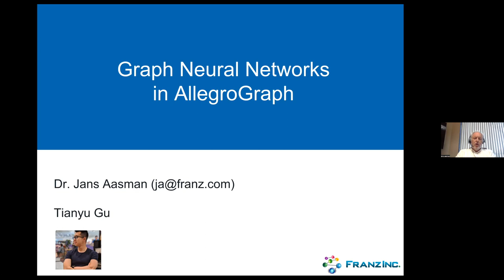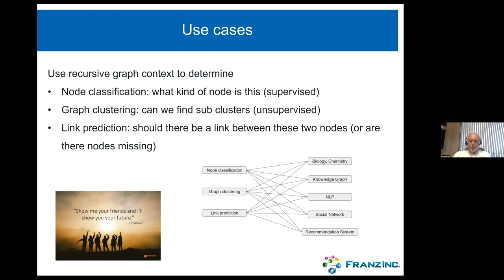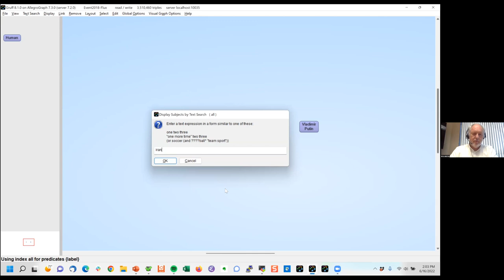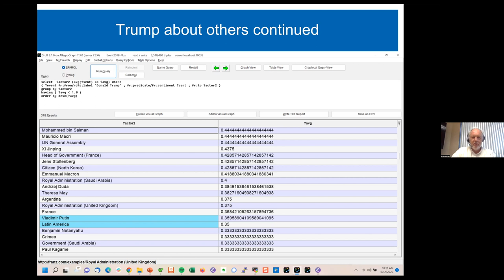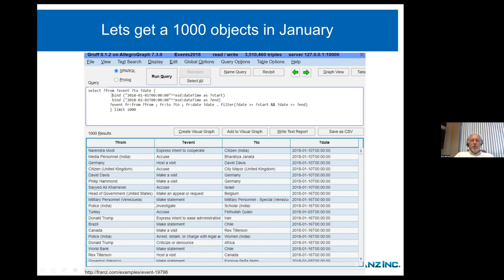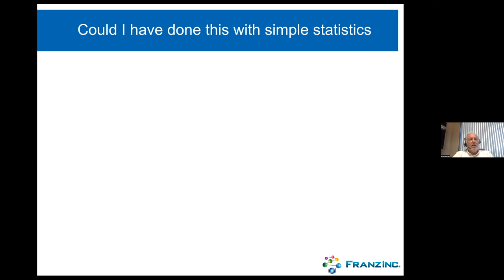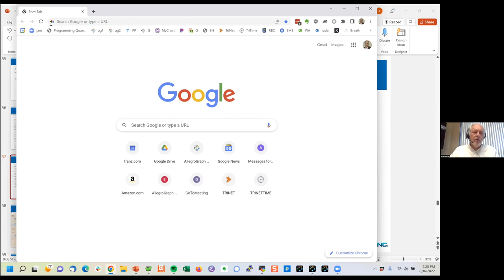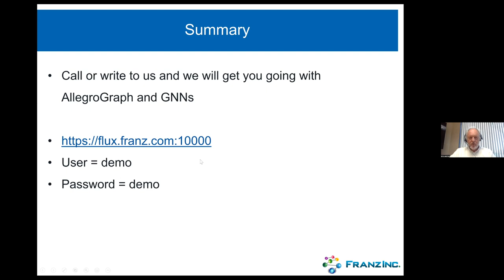Event Predictions with Machine Learning and Graph Neural Networks (GNN) using AllegroGraph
The ability to explain the results of AI models, and produce consistent results from them, involves modeling real-world events with the adaptive schema consistently provided via Knowledge Graphs.

Probably the most important reason for building Knowledge Graphs has been to answer the age old question: “What is going to happen next?” Given the data, relationships, and timelines we know about a customer, patient, product, etc. (“The Entity of Interest”), how can we confidently predict the most likely next event.

For example, in healthcare, what is the outcome for this patient given the sequence of previous diseases, medications, and procedures. For manufacturers, what is going to require repair next in this aircraft or some other point in the supply chain.

Machine Learning and more recently, Graph Neural Networks (GNNs) have emerged as a mature AI approach used by companies for Knowledge Graph enrichment. GNNs enhance neural network methods by processing graph data through rounds of message passing, as such, the nodes know more about their own features as well as neighbor nodes. This creates an even more accurate representation of the entire graph network.

In this presentation we describe how to use graph embeddings and regular recurrent neural networks to predict events via Graph Neural Networks. We will also demonstrate creating a GNN in the context of a Knowledge Graph for building event predictions.